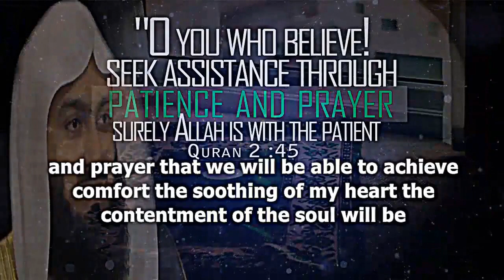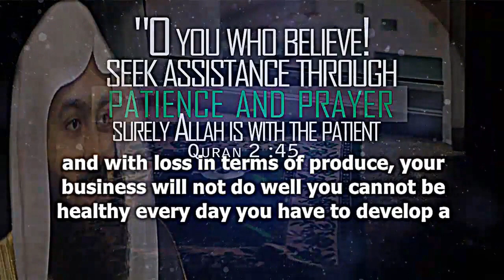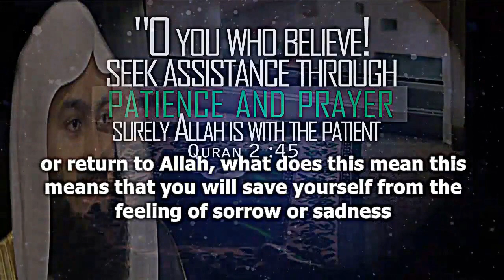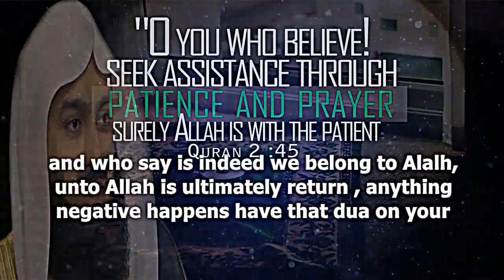CONTENTMENT FOR THE SOUL MUFTI MENK